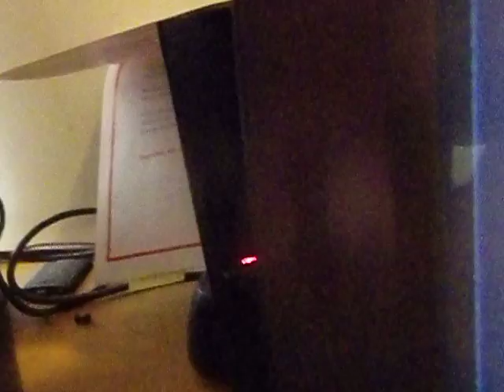KHJ Radio Journalist Randy McKeen views on Blogger suggestion for a Provincial Public Inquiry